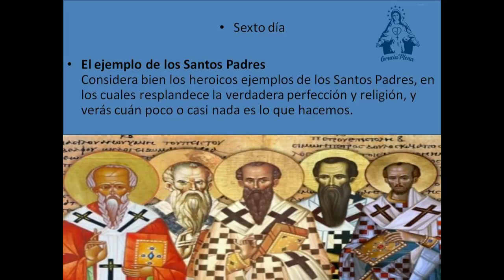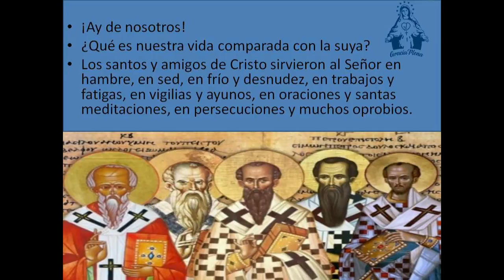SEXTO DIA DE PREPARACION PARA LA CONSAGRACION